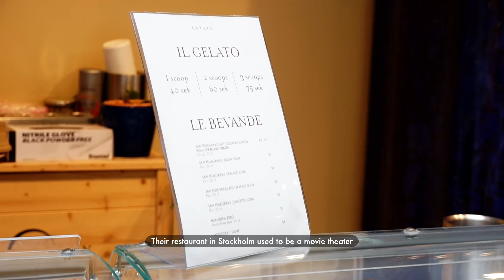Solo Travel in Stockholm | Eataly, Food Market, Cherry Blossom and Museum